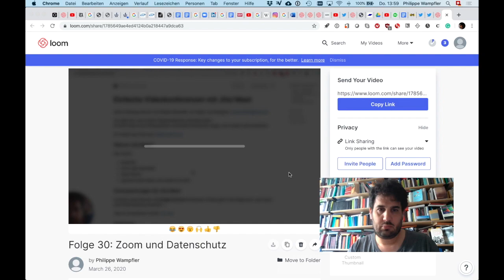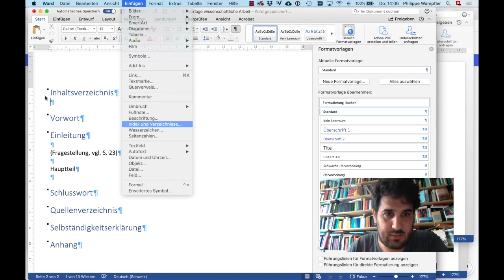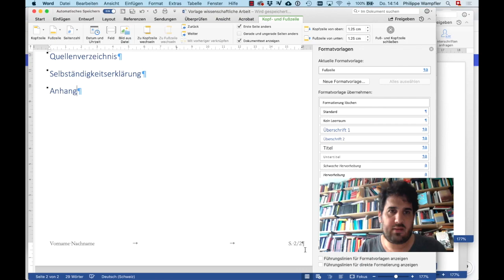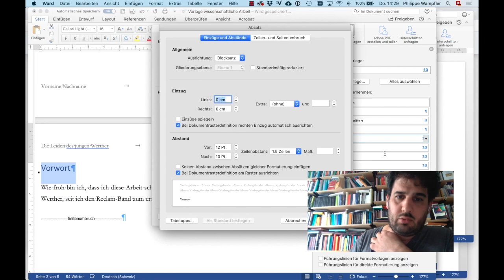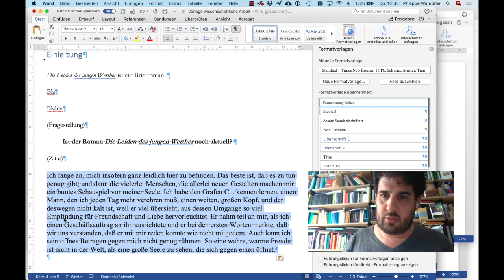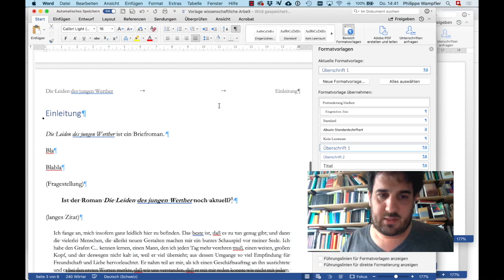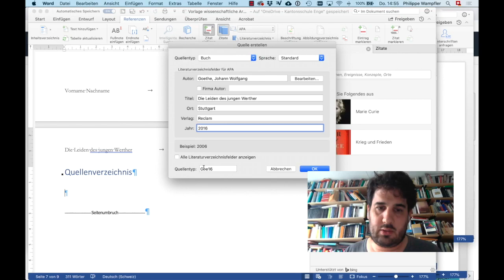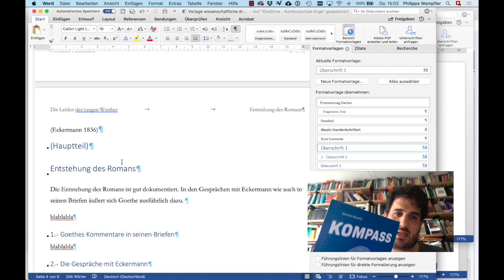Wissenschaftliche Arbeiten formatieren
Eine Word-Anleitung.